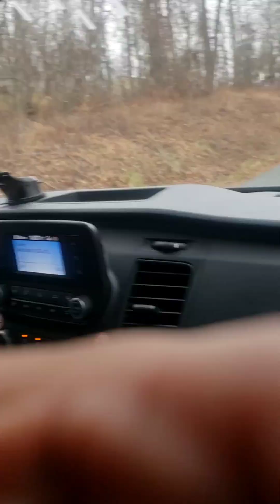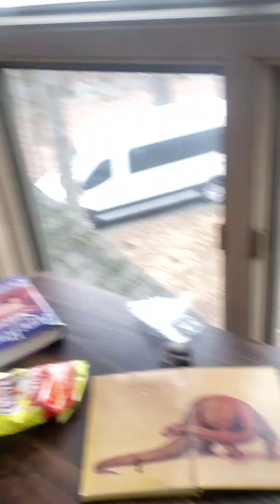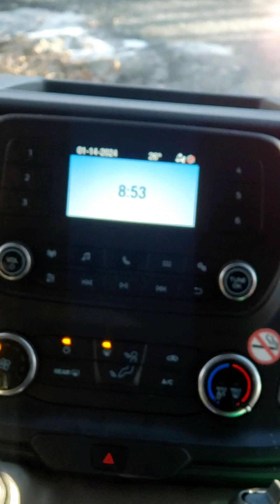❄🌬WinterGreen Skiing Trip 2k24🎿🎿🐻‍❄️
Skiing Lodging Fun and Games for the Weekend!!